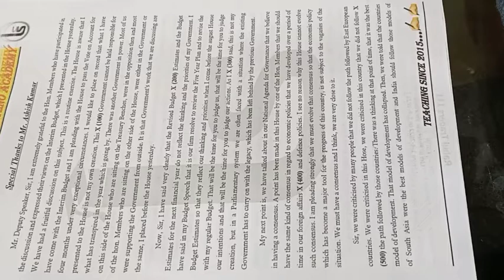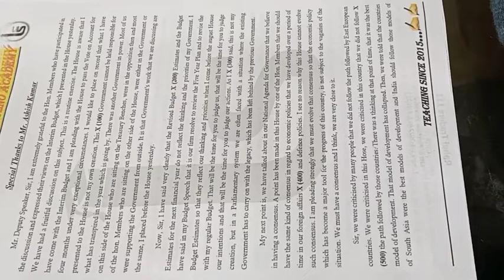Previous year Shorthand questions paper for SSC stenographer/ Shorthand Dictation@60wpm